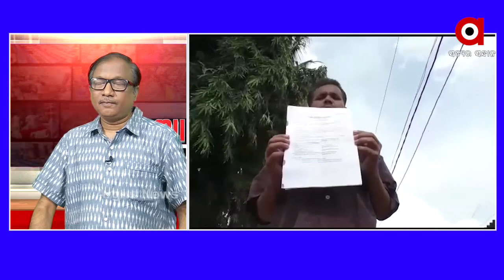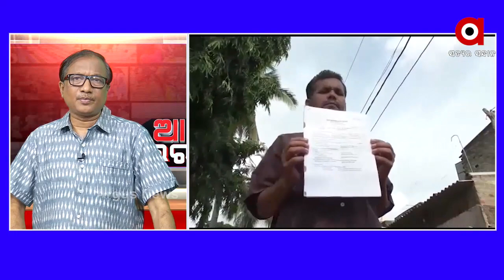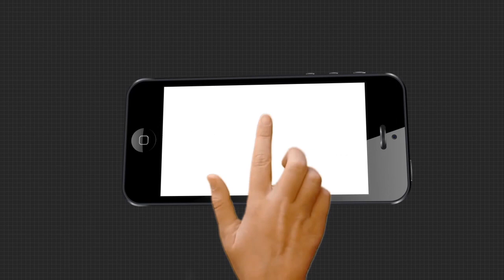We are answerable | ଆମେ ଉତ୍ତରଦାୟୀ